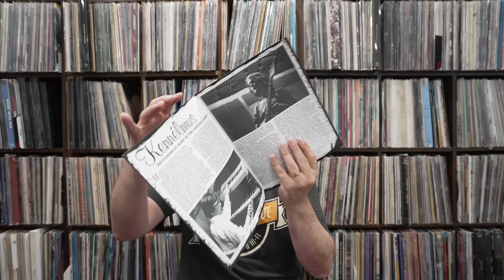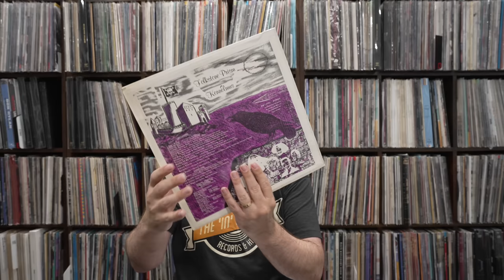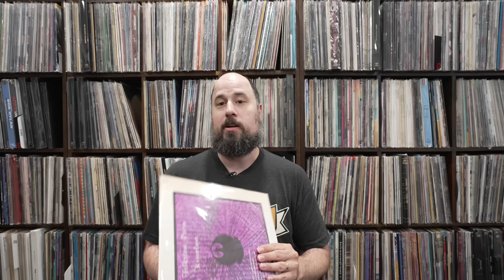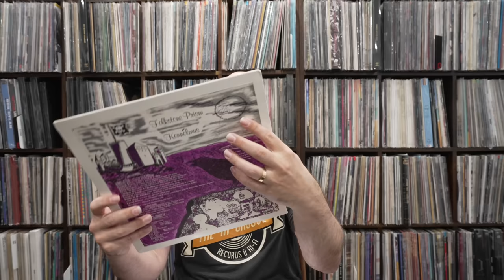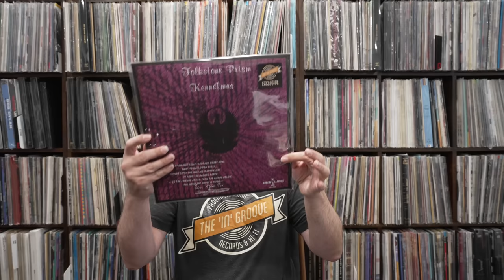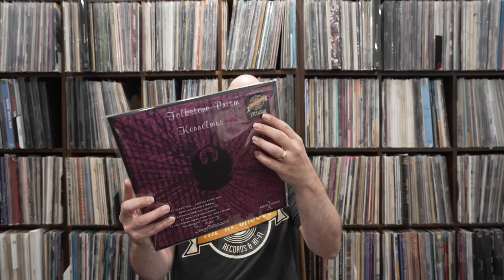The 'In' Groove Exclusive! Kennelmus - Folkstone Prism! Limited to 500